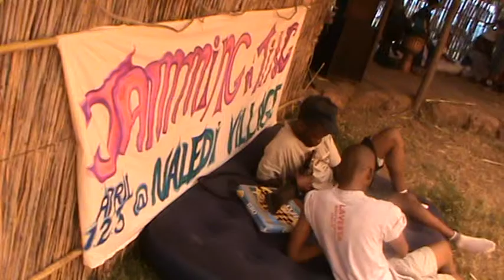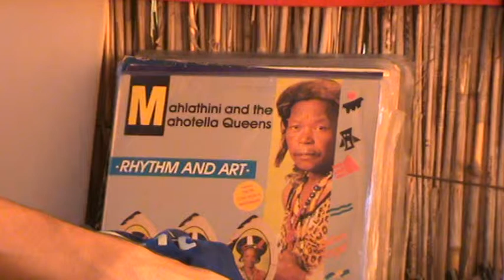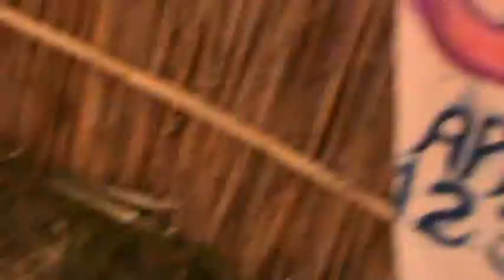DJ Blaqt and DJ Okapi @Jammin n ting Music and Arts Festival 2011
2nd Jammin n ting music and arts saturday late mornin chillin on some soulful jazzy vibes from dj blaqt and dj okapi on the decks, join our facebook page